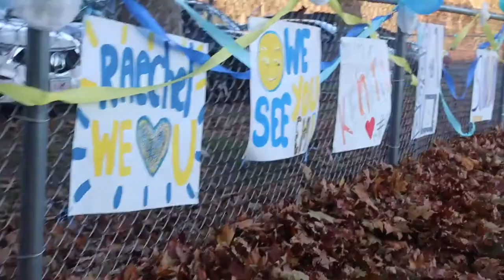Hamped Up | FHOCKEY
This week on Hamped Up we talk to Julienne Lussier and Saenger Breen from the NHS Field Hockey team to get some insight from them on their season this fall and how the team will look to develop in the future.